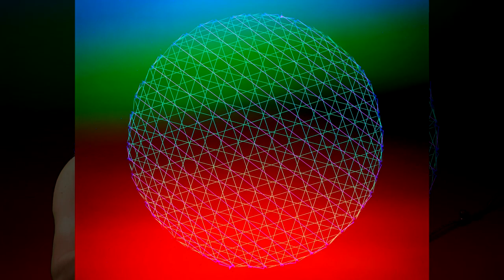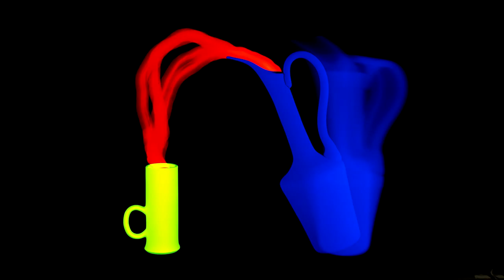Life of Artist in Pandemic with Michael Colavito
Michael Colavito discusses the changes that the art world has undergone as a result of the pandemic, how he felt during that time, and how it will impact the future of the art world.

Originally Aired on Monday, September 7th, 2020, MNN Lifestyle Channel (Channel 2),

On Manhattan TV:
RCN : Channel 83
FiOS : Channel 34
Spectrum: Channel 56 & 1996